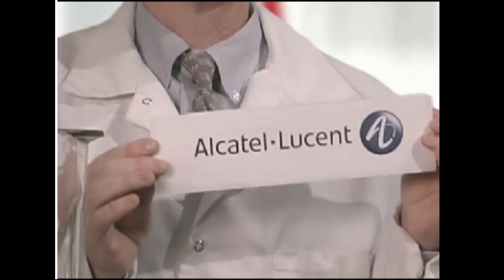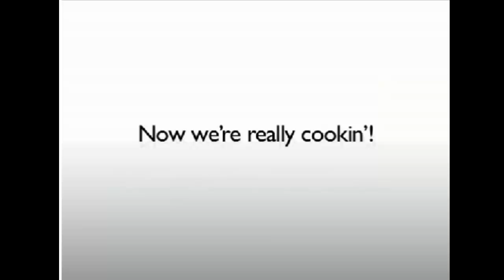Will it Blend? Alcatel + Lucent Technologies + Bell Labs + Genesys